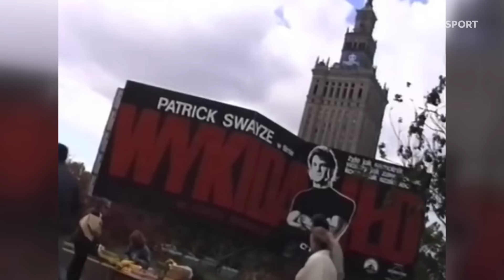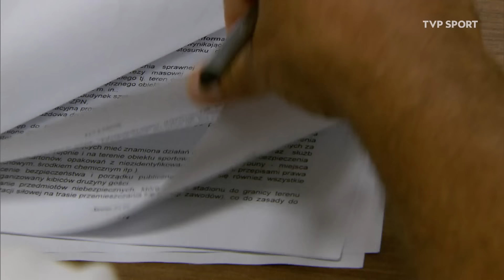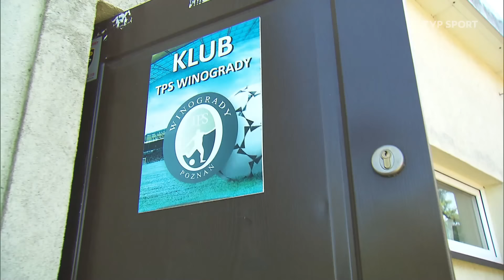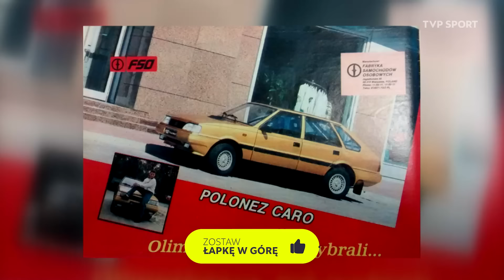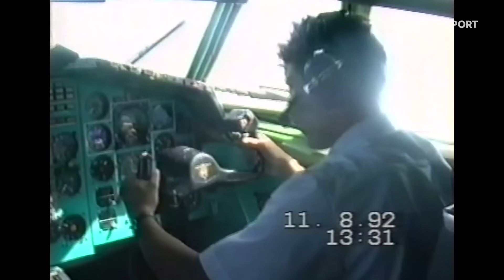LA BANDA '92: PAPIEROSY, PLAŻA I SZUKANIE ŻON | FILM DOKUMENTALNY.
W 1992 roku reprezentacja olimpijska Janusza Wójcika sięgnęła po srebrny medal igrzysk w Barcelonie. To ostatni krążek wywalczony na najważniejszej imprezie czterolecia przez Polskę w jakimkolwiek sporcie drużynowym. W dokumencie Macieja Barszczaka prezentujemy niepublikowane wcześniej prywatne nagrania zawodników zespołu.